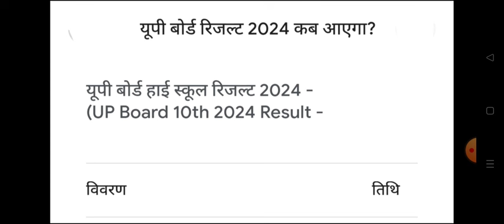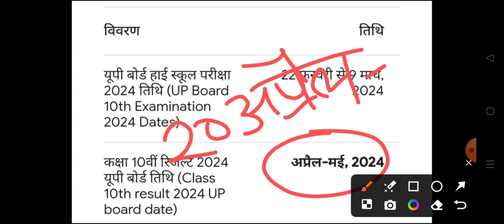UP Board रिजल्ट कब आएगा 2024 | High school result 2024 | intermediate result 2024 kab ayega 10th 12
up board result kab ayega 2024
uttar pradesh highschool result 2024
12 ka result kab ayega 2024 up
high school result kab ayega 2024
up board result kab tak ayega
up board highschool ka result kab ayega 2024
up board intermediate ka result kab ayega 2024
up board 12 ka result kab ayega 2024
up board result update 2024
up board high school result in april 2024
upmsp up board result 2024
check up board result 2024
high school result kab tak ayega up board 2024
10th ka result kaise check kre up board 2024
12th ka result kaise check kre
up board 10th result kab ayenge 2024
up board 10th result kaise dekhe 2024
u.p board result kaise download kre
u.p board high school result kaise download kre 2024